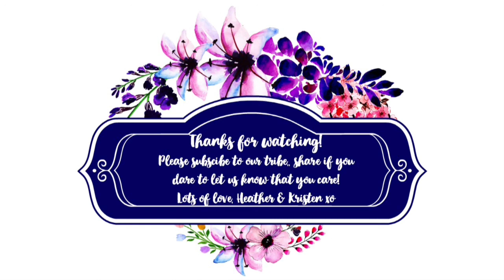25 Random questions and facts about Heather!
So Kristen and I decided to do a video of random questions and facts about the both of us but separate videos so it's not too much at once.
Love Handle: LoveHandle LH-01 Universal Grip For Cell Phone and Mini Tablet Black

Our mission is to bring our subscribers and viewers good quality content videos. We want to do makeup tutorials to show you how you can do your own makeup, whether you are a beginner or expert you can learn a few things from us and we can learn a few things from you in the comment section. With that being said we are not expert makeup artists but do have a lot of knowledge in this field. Our reviews on new products will be completely honest but we will never talk bad about any companies.
Any and all opinions we have are 100% our own. We feel it would be deceitful to discuss about a product that is or was sponsored, and it not be an honest review just because a video of ours was sponsored.  :)